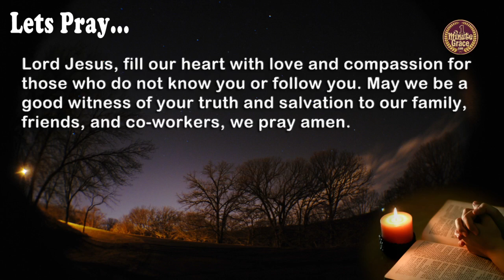Saint Sixtus II, Pope, and Companions, Martyrs - Saturday August 07, 2021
(A preview of coming attractions, our destination is a person more than a place)
Lord Jesus, you guard and protect us from all evil. Help us to stand firm in your word and to trust in your help in all circumstances. May we always find rest and refuge in the shelter of your presence, we pray amen.
First Reading - Dt 6:4-13
Responsorial Psalm - 18:2-3a, 3bc-4, 47 and 51
Gospel - Mt 17:14-20